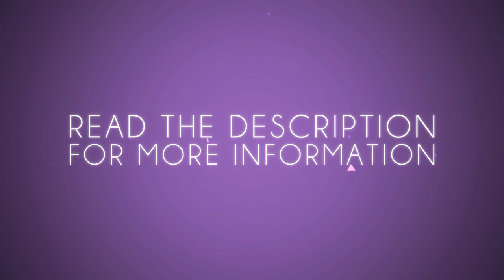[DS] AUDITION RESULTS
THE AUDITION RESULTS ARE FINALLY HERE!

Thank you all for auditioning! We are so sorry for the extreme delay. We have been super busy in few past months + there was also some leader changes. But now we are back with these audition results.

13 new members, welcome to the Dawn Studio!

Birgit Skyblanket x
Titania x
Sally Oakblanket x
Hazel Shorthwood x
Jenn x
Jasmine Braveburg x
Tiger541berry x
Kira Skyburg x
Crystal Rivercamp x
Emillie Lightfall x
Ebba Guldwater x
Mandy Applestar x
Vapple. x

Congratulations to everyone! You are a member of the Dawn Studio now.

nana.youngwright (Ana Youngwright)
kataponydawn (Kakan Ponydawn)
makkara.marssista (Evelina Mclake)
We will add you into Skype groups made for the studio.

There were over 90 auditions! It was extreme hard to choose the new members, you all were so good and talented in your own way. One more time, thank you all for auditioning! Remember if you didn't get in, there will probably be more auditions/contest in the future!